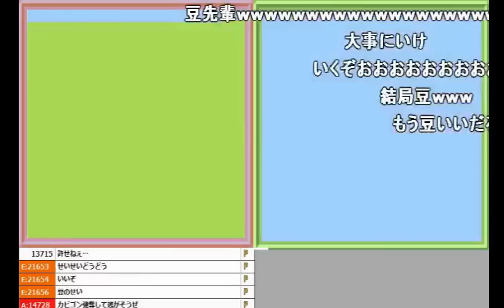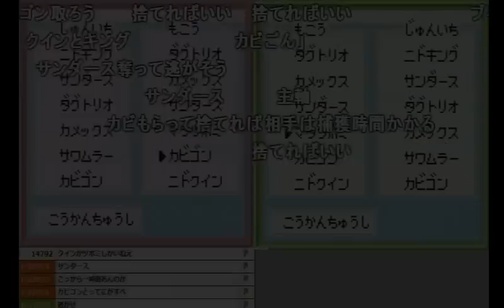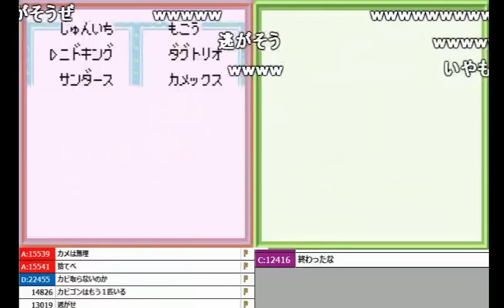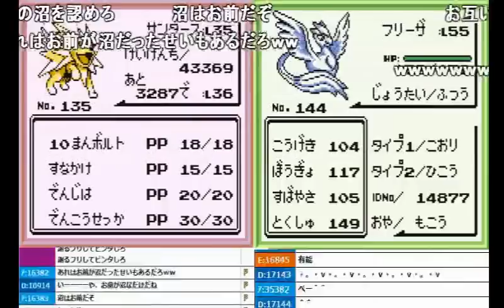【加藤純一vsもこう】「初代ポケモンバトル」対戦シーン(後半)【2016/07/27】